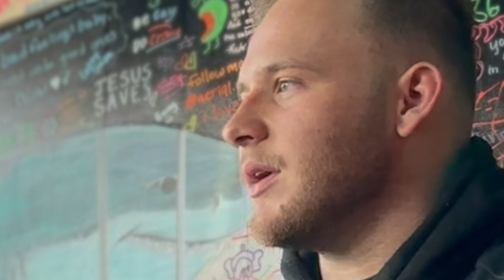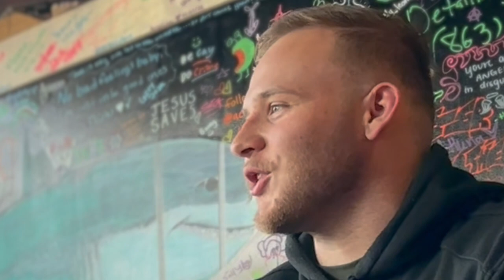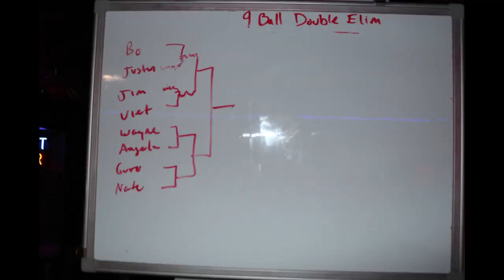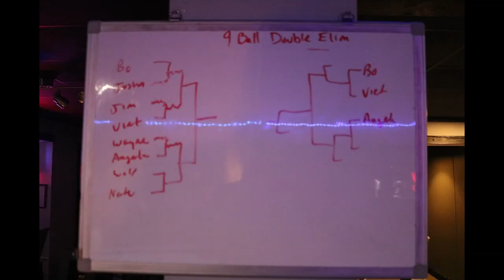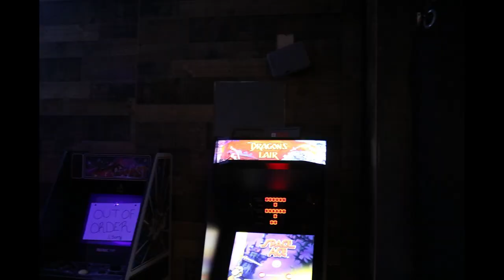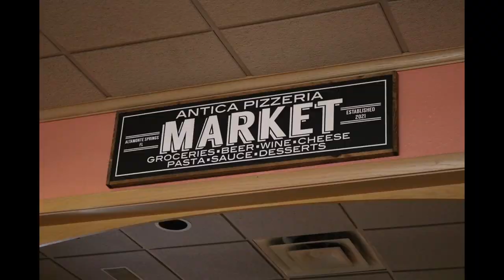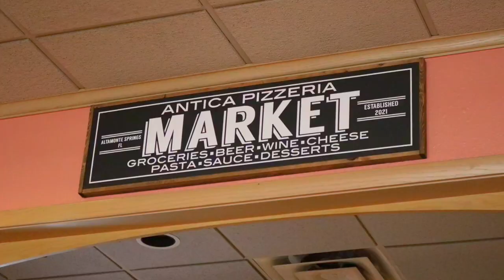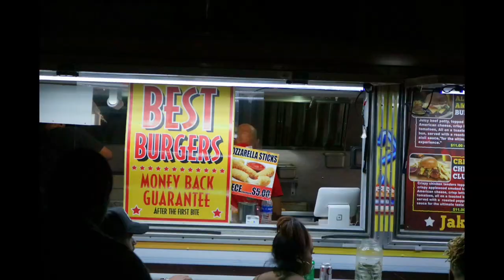Kava Lounges | The Good Life | a docu-series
Up North where we're from, we haven't been exposed to this new phenomenon that blew up about 6 years ago... Kava bars and Kratom Tea. Follow us into a confusing world where not many people have the right answers.